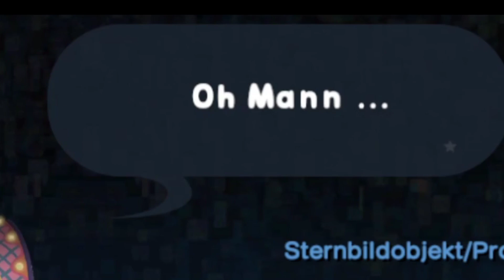Making BALLer memes in Katamari Damacy Reroll! | Lost in Translation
ROLL up your sleeves and let's play Katamari Damacy Reroll for the first time, but in German (and we don't understand German)! We take control of the prince, the son of the King of All Cosmos, who is tasked with rolling things up into a ball for some reason... and that's really all we know about the game. How far can we get when we can't even understand the game's language? Is the game worth it to buy or play? Watch and find out!
Lost in Translation is a series where we play games we've never played before in languages we don't understand.

DeliciousJames is a unique gaming channel run by two friends, Peter and Shannon. We play video games for the first time in languages we don't understand. What better way to learn a new language than to immerse yourself in an interactive world? Join us for some contagious laughter, wholesome gaming moments, funny gaming edits, and a unique experience as we combine real gameplay with memes and live action while stumbling our way through the best(?) games that steam has to offer.

Katamari Damacy Reroll is an action adventure remake of the first Katamari game for PS2, published by Bandai Namco. While available on the Nintendo switch, we played it on PC using the XBox game pass. In this video we do Make a Star 1 through 4 (or 5?). We also try to make the Cancer constellation by rolling up a bunch of crabs.